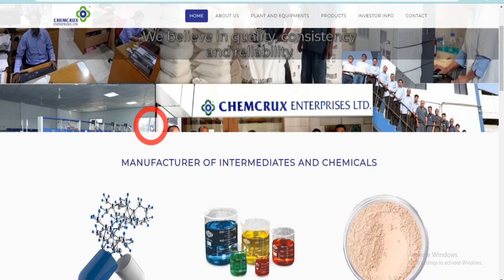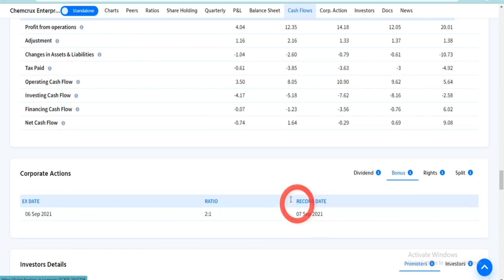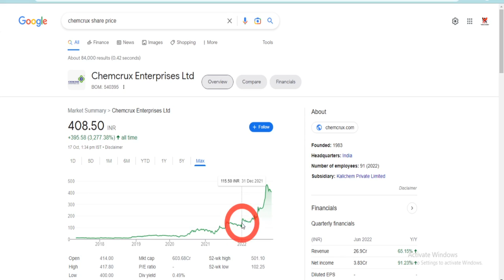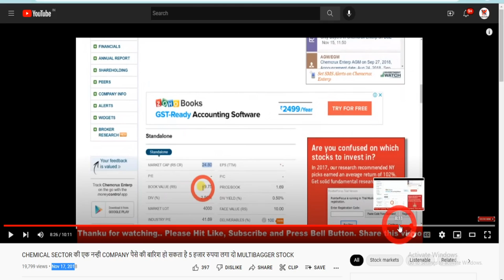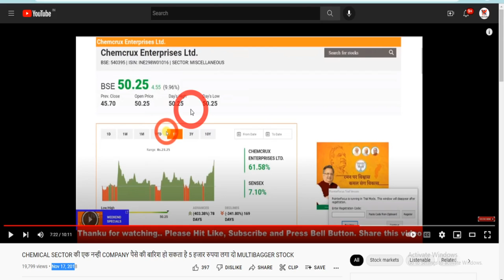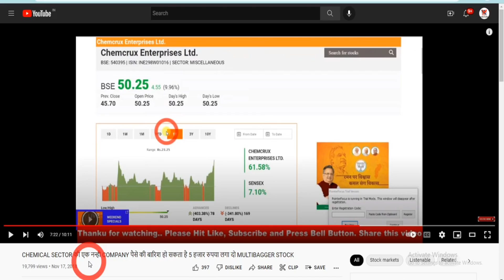गलती से भी बेचना मत 7 नहीं 70 पीडिया बैठकर खाएंगे I NO-1 CHEMICAL कंपनी बनेगा I MULTIBAGGER STOCK